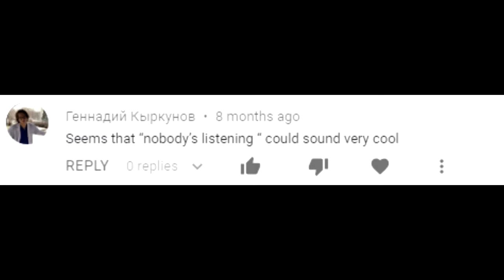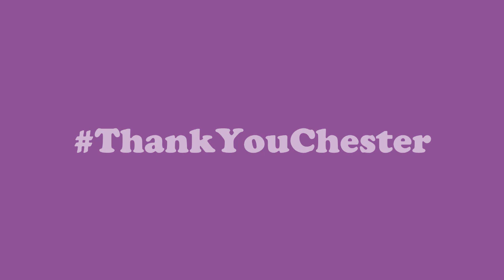Linkin Park - Nobody's Listening (Chopped & Screwed)